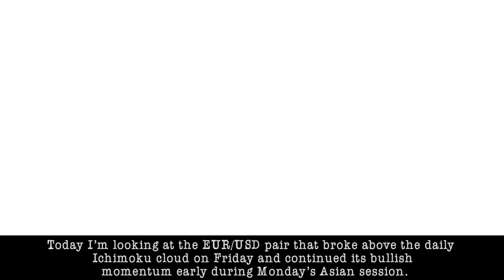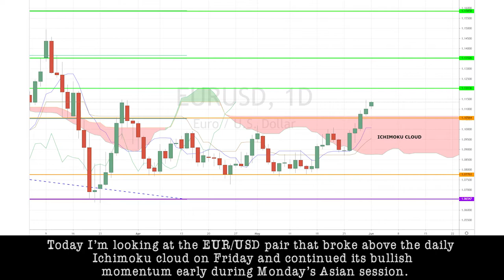June 1st, 2020 - EURUSD Breakdown